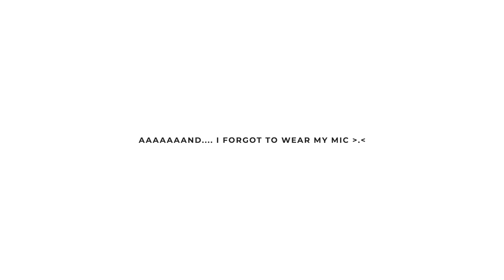WATCH THIS BEFORE YOU BUY! NEW MAYBELLINE CUSHION MATTE LIP TINT REVIEW (MY HONEST THOUGHTS!)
Hello, friends! Today, I am finally sharing with you my MAYBELLINE CUSHION MATTE LIP TINT REVIEW AND SWATCHES!

/// PRODUCTS MENTIONED
💋 PHP 299.00 – Maybelline Sensational Cushion Matte Lip Tint